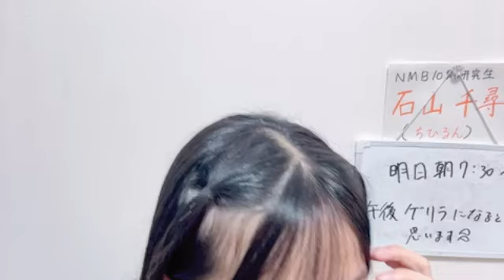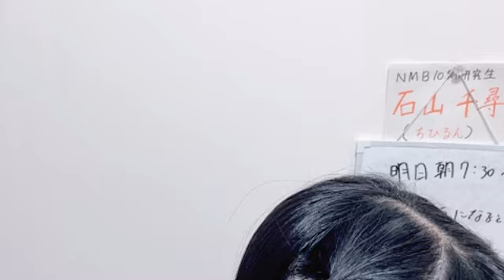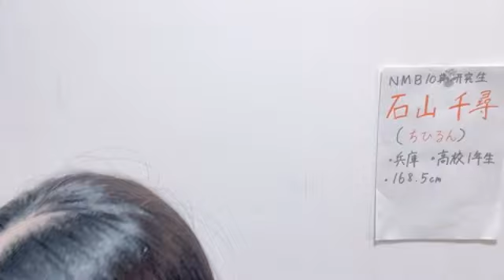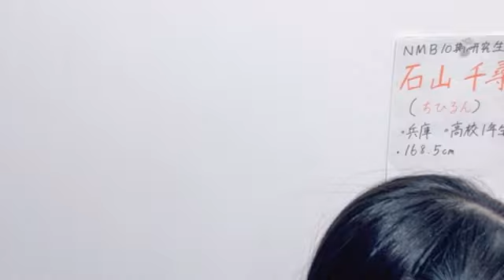石山千尋 (NMB48研究生) SR 2024年 9月26日① 07時30分